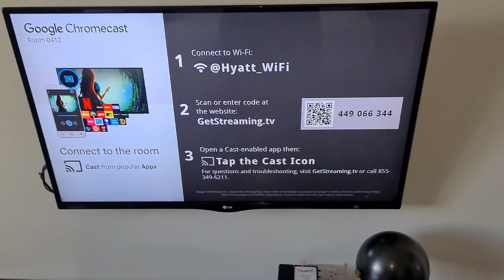Vlog. New Orleans part 2 and Miami Beach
As promised, here's part two.